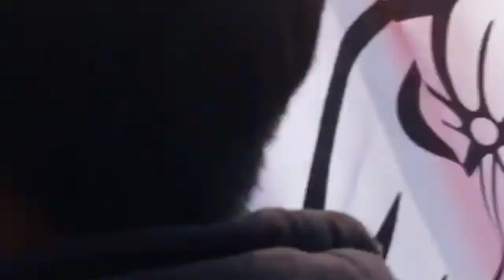Chotcholja songo filene onchoka 🌹💐💞